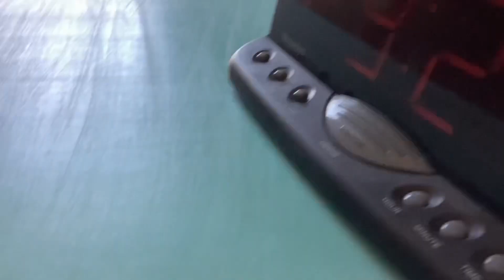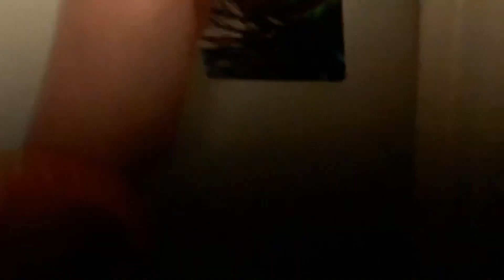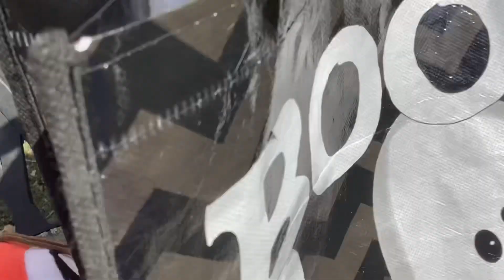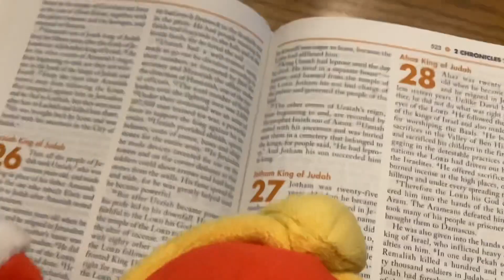Super Star Studios 2023 Easter Special!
Kirby, Waddle Doo, and Waddle Dee go on a trip to an Easter Party, and have to help he wacky Easter Bunny find his pack of beef and cheese! Wasn’t expecting the first episode of Season 2 to be an Easter Special, but oh well! Hopefully you guys like the Season, and as always, thanks for reading! :)